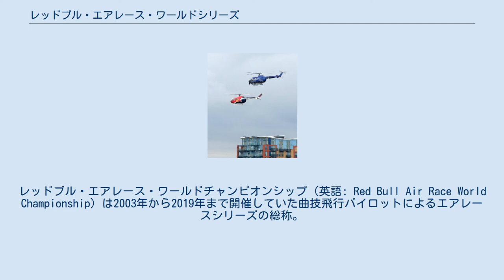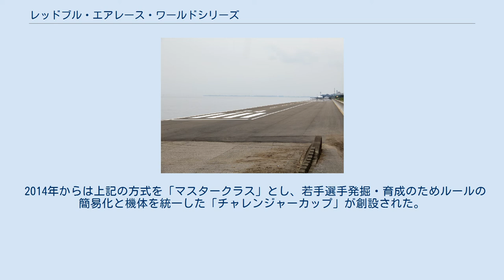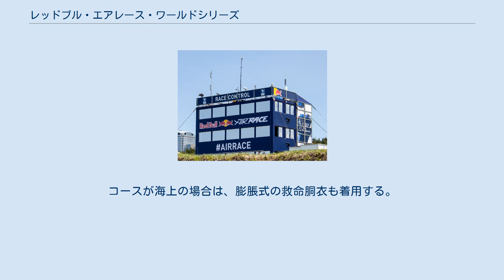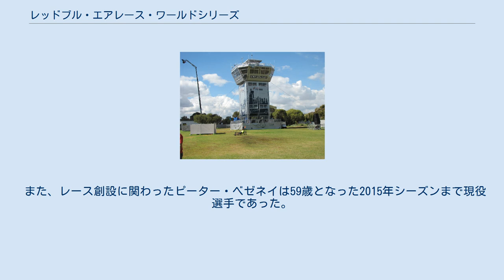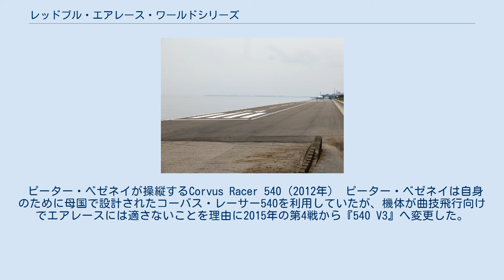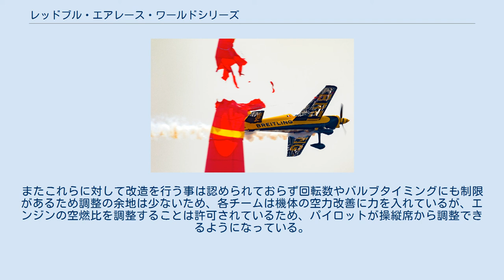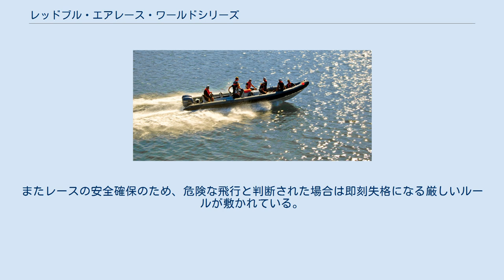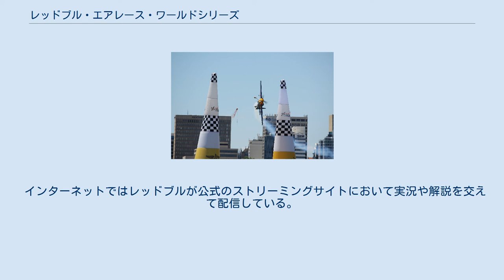レッドブル・エアレース・ワールドシリーズ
レッドブル・エアレース・ワールドチャンピオンシップ（英語: Red Bull Air Race World Championship）は2003年から2019年まで開催していた曲技飛行パイロットによるエアレースシリーズの総称。
国際航空連盟公認のレースであった。
 最高速度370 km/h、最大負荷10 Gにおよぶ過酷な空中タイムトライアルの連続でイベントが構成され「空のF1」とも形容される。
厳しい競技環境に耐え得る強靭な肉体と、飛行機を正確に操る技術力・集中力が要求される競技であり、曲技飛行の国際選手権優勝者や空軍教官を経歴に持つパイロットが多数を占める。
 自身も選手として参戦していたピーター・ベゼネイが提案し、レッドブルの企画で2003年に始まった。
 2011年から2013年まで休止され、2014年からエンジンとプロペラを統一して再開された。
日本では2015年（第2戦・2015年5月16日、17日）、2016年（第3戦・2016年6月4日（予選は中止）、5日）、2017年（第3戦・2017年6月3日、4日）、2018年（第3戦・2018年5月26日、27日）、2019年（第4戦・2019年9月7日、8日）に千葉県千葉市美浜区の幕張海浜公園で開催された。
 2019年5月29日、「レッドブルが主催する他の世界選手権と比較して、業界外から十分な興味を引くことができなかった」ことを理由に、同年9月の日本・幕張海浜公園でのレースを最後にシリーズを終了することが発表された。
 2022年より、同様の競技フォーマットや競技飛行機を使用し、後継となる「エアレース・世界選手権」が開催されることが発表された。
 こちらもFAI（国際航空連盟）が公認する世界選手権となる。
 レースのために建てられた臨時の管制塔（2010年） 海上コンテナを改造した管制塔（2017年の千葉大会） 1開催は「トレーニング」「予選」「ラウンド・オブ・14」「ラウンド・オブ・8」「ファイナル4」の5つによって構成されている。
各開催の順位に応じてポイントが与えられ、年間を通してもっとも多くのポイントを得たパイロットがチャンピオンとなる。
大会は、 というスケジュールで行われる。
 ポイントは、 で以下1ポイントずつ減っていき11位以下が0ポイントとなる。
 2014年からは上記の方式を「マスタークラス」とし、若手選手発掘・育成のためルールの簡易化と機体を統一した「チャレンジャーカップ」が創設された。
 2008年以前は、 という方式だった。
 浦安市墓地公園横の護岸に設けられた臨時飛行場 浦安市総合公園に隣接して設けられた格納庫 臨時滑走路となった芝生の上を飛行するジブコ エッジ540 世界各地を転戦するツアーレースであり、ロヴィニやエルジェーベト橋など開催国の著名な観光地をコースに含めることが多い。
 レース用の機体は長時間の飛行には向かないため、競技会場付近に空港や飛行場が無い場合、近隣の広い空き地に場外離着陸場とハンガーを設営し専用バックヤードとしている。
2015年に千葉で開催された際は、浦安市墓地公園の道路に全長800 m、幅20 mの臨時滑走路が整備された。
アスコット競馬場では観客席前の直線コース（約1マイル）から直接離陸しコースに入る。
 千葉市消防局消防航空隊ヘリコプター「おおとり1号、2号」による空中消火デモ（2017年） 会場に設置された大型スクリーンに映るアクロバットチームのショー（2014年） 曲技飛行用の単発プロペラ機を操り、5 - 6 km（3 - 4マイル）のコースに設置された高さ25 mのパイロン型風船障害物（エアゲート）を規定の順序と方法で通過、ゴールまでのタイムを競う。
 曲芸飛行ではなくタイムトライアル競技ではあるが、小型の機体が高速で動くことから目視しにくいため、コース進入の直前にスモークを焚いたり、尾翼とコクピット内にカメラ（ガーミン製）を設置し会場の大型スクリーンで放映するなど、観客や視聴者への配慮がルールで定められている。
 レースの合間には開催国の軍の曲技飛行隊による展示飛行、消防航空隊による救助デモなどが開催される他、レッドブル所有機の飛行や民間チームのエアショーが行われる。
 予選前に行われるメディア向けのテストフライトは元参加者のマイク・マンゴールド（2007年優勝者）やポール・ボノム（解説者も兼任）が行...